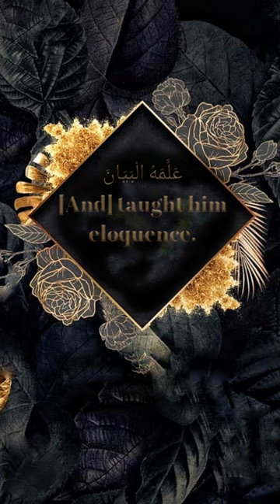Ridjaal Ahmed |surah Rehman